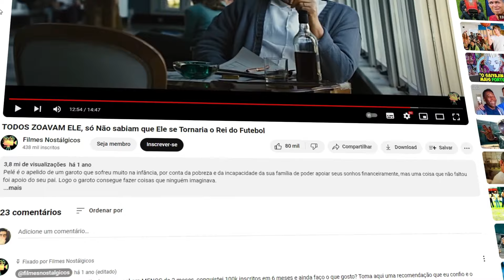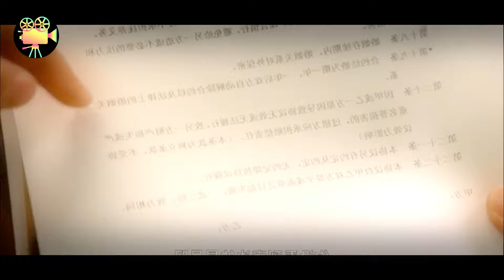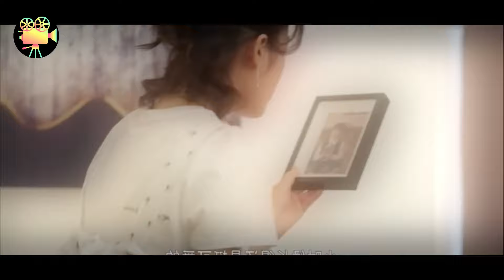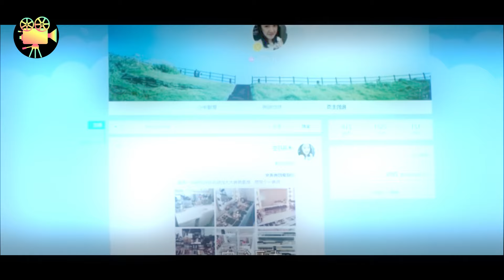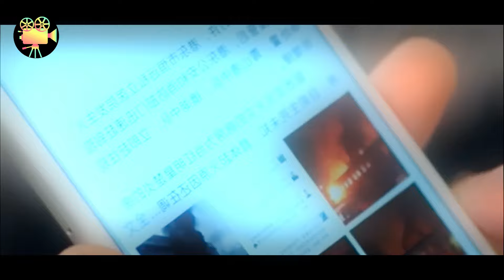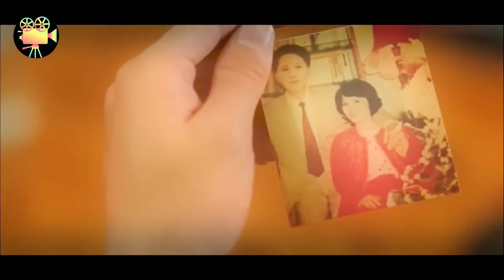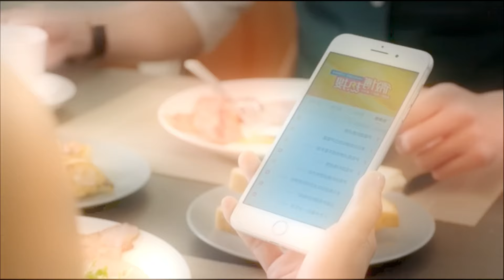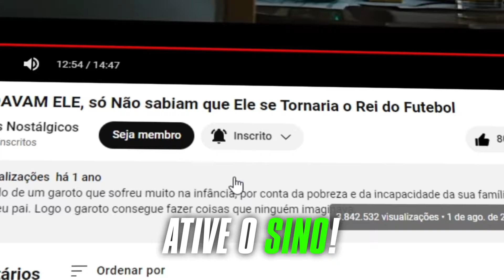Uma Garota Bonita Pede Ajuda a um Homem Cruel e Rico, então Ele Decide Contratá-la como Esposa Falsa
🎬 Nome do Filme: Well intended love

Os vídeos não exercem impacto prejudicial sobre as obras originais.
Os vídeos produzidos por nós têm o propósito de serem utilizados com fins educacionais e informativos.
Os vídeos passam por uma transformação significativa em sua natureza.

📝 Qual a sua ANÁLISE desse filme? E mais IMPORTANTE, qual a nota que você dá para ele, de 0-10? Comenta aí embaixo!